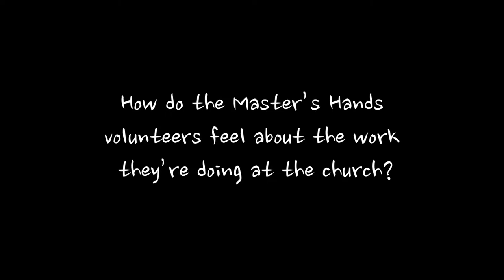Masters Hands Update 04/16/14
An update from Masters Hands.